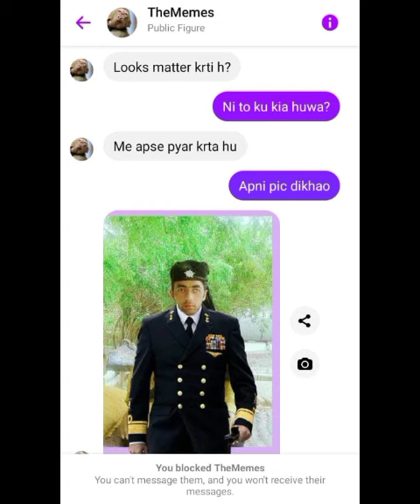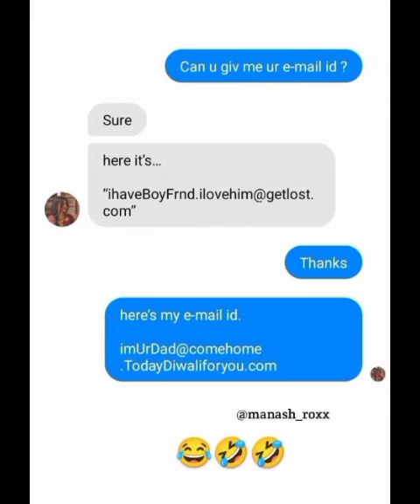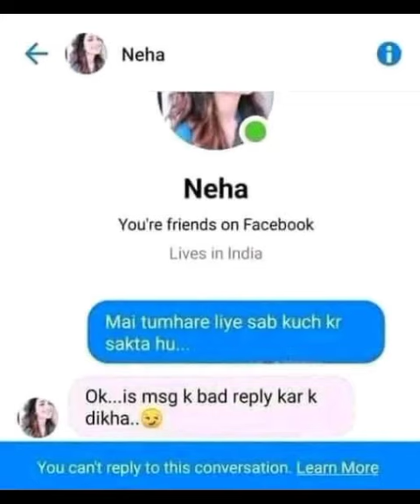Occupation {2018} Netflix movie Review/Plot in Hindi &amp; Urdu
A small group of town residents have to band together after a devastating ground invasion. As they struggle to survive, they realize they must stay one step ahead of their attackers, and work together for a chance to strike back.

Directed by
Luke Sparke

Written by
Luke Sparke

Additional dialogue by
Felix Williamson

Produced by
Carly Imrie
Carmel Imrie

Starring
Dan Ewing
Temuera Morrison
Stephanie Jacobsen
Rhiannon Fish
Zachary Garred
Izzy Stevens
Charles Terrier
Charles Mesure
Trystan Go
Erin Connor
Felix Williamson
Jacqueline McKenzie
Aaron Jeffery
Bruce Spence

Cinematography
Tony O'Loughlan

Edited by
David Napier

Christopher Elves

Production
company
SparkeFilms